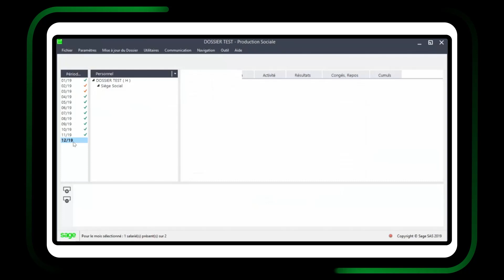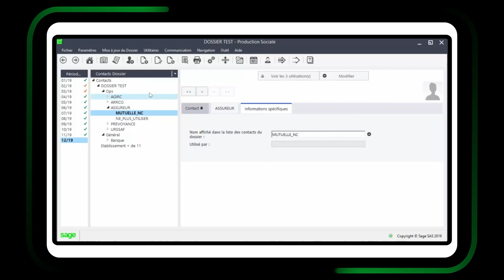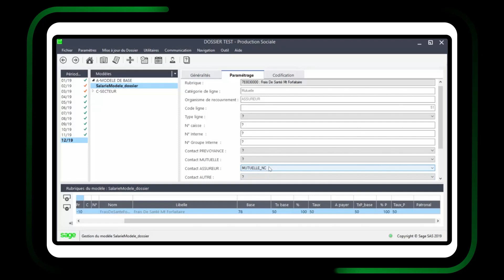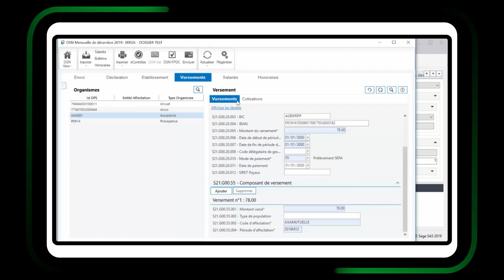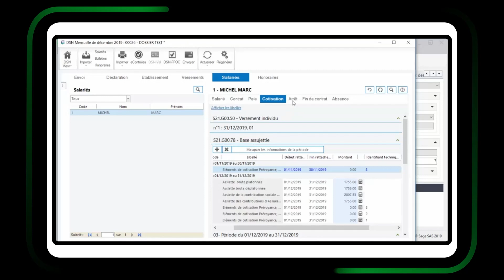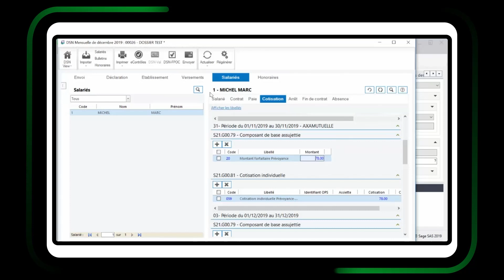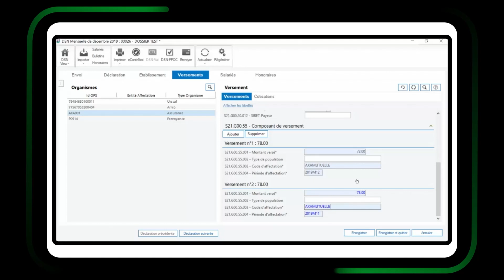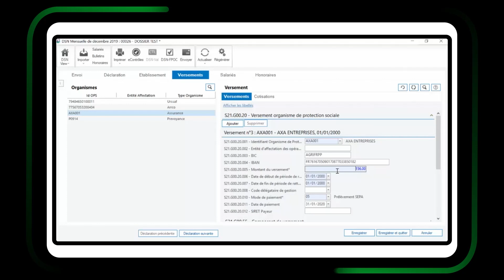Production Sociale : Paramétrage et régularisation en DSN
Découvrez comment régulariser des cotisations retraite en DSN grâce à ce tuto ! Accédez à la documentation nécessaire en cliquant sur "Plus"👇

Connaissances
💡 Rendez-vous sur le centre d'aide en ligne pour plus d'infos produit